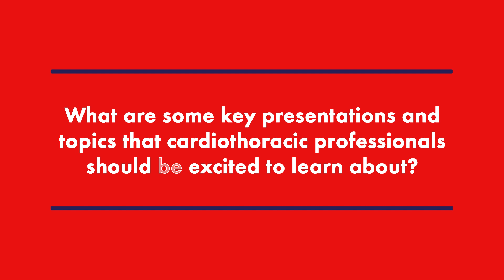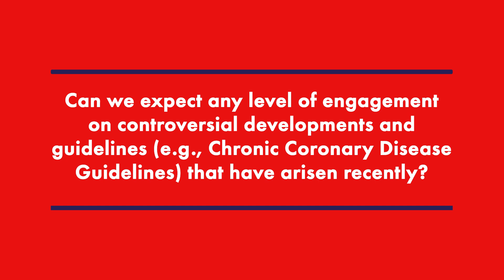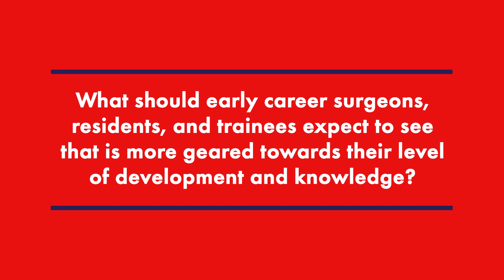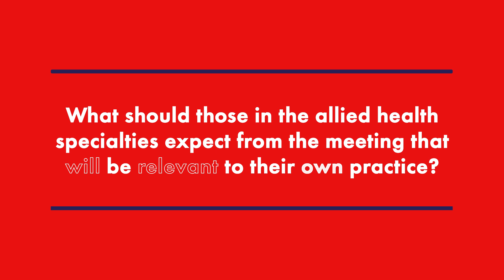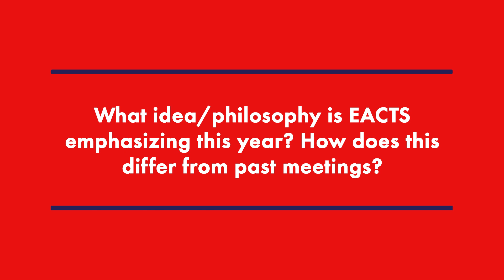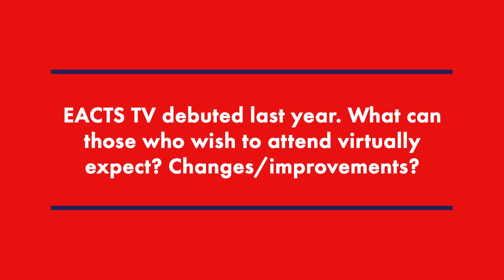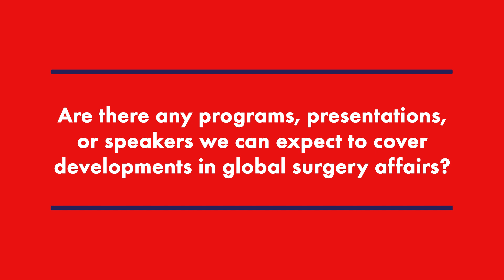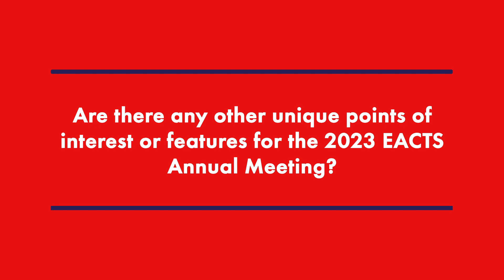What to Expect: EACTS 2023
0:00 Intro
0:19 Key Presentations & Topics?
4:42 Controversial Developments & Guidelines?
5:44 Early Career Surgeons/Residents/Trainees?
6:32 Allied Health?
7:12 What's Different About This Year?
8:27 New Features of EACTS TV?
9:20 Global Surgery?
10:28 Unique Points of Interest & Features?
11:53 CTSNet at Vienna!